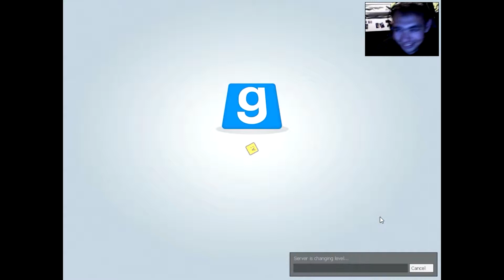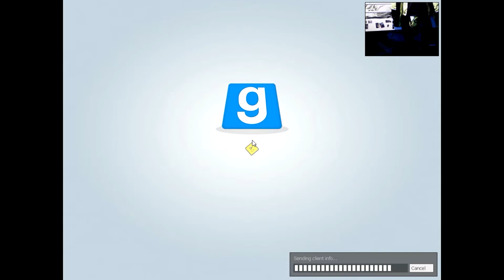Gmod with matt - TTT- with friends#9 KOS MATT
the RDM team is back with trouble in terrorist town. warning funny moments ahead